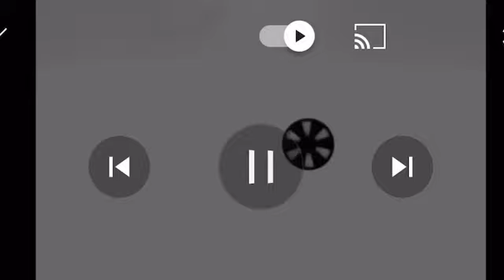December 17, 2022